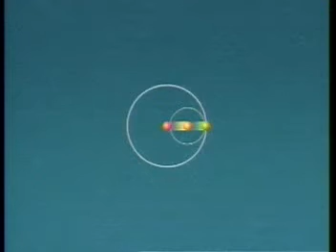物理322D 物理?? 2002ドップラー効果で音の衝撃波が出来る理由を実験とＣＧで